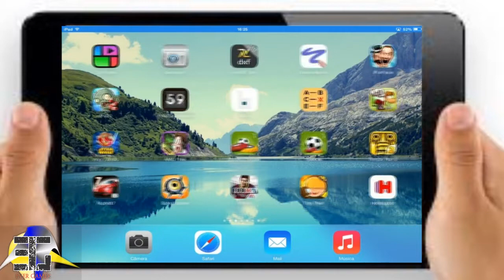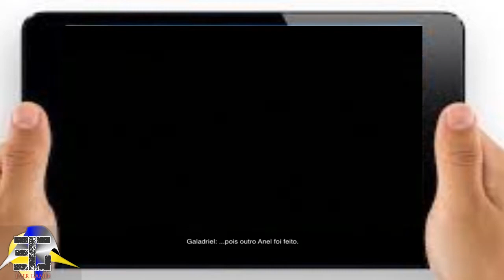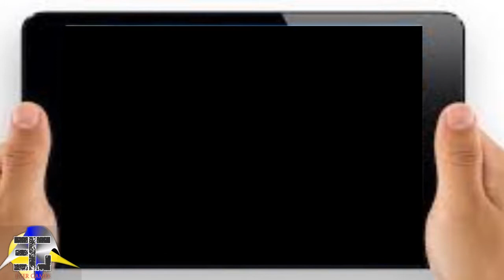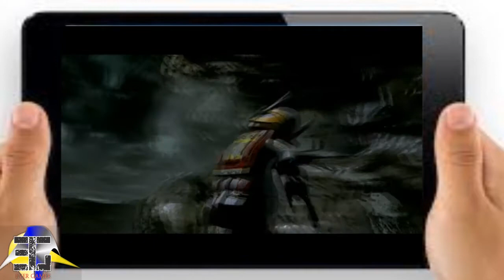Jogatina - IOS - LEGO® The Lord of the Rings™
usd 4,99